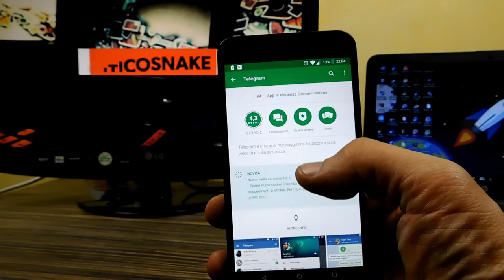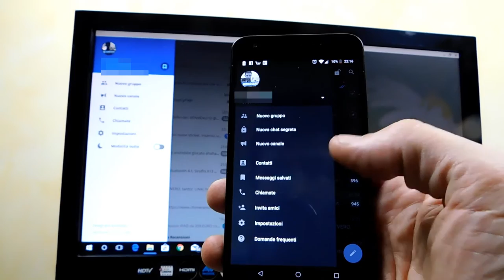Trasferire file da un device all'altro con Telegram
Alcuni di voi mi avevano chiesto secio conoscessi un metodo per trasferire file da un device all'altro. Ebbene si, io un metodo lo utilizzo, quasi ogni giorno ed e racchiuso nell'app di messaggistica istantanea di telegram. Per il resto vi lascio al video.

★★★Scarica Telegram★★★